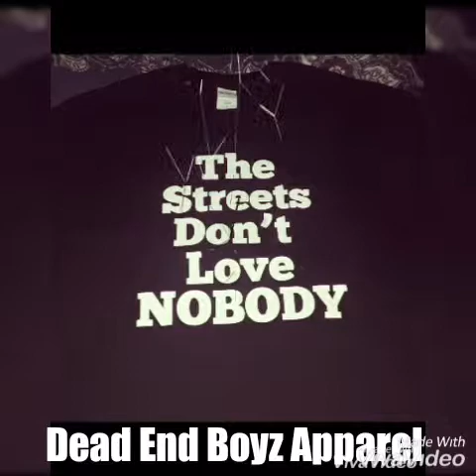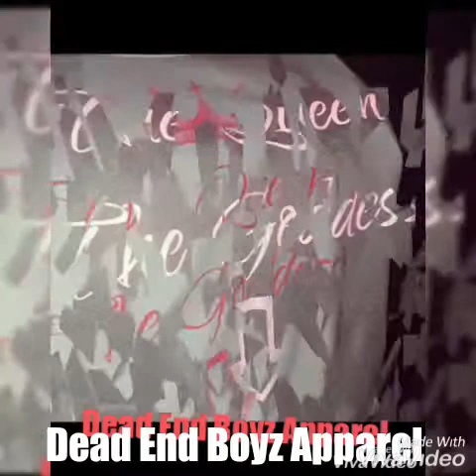Dead End Boyz Apparel Presents: We Got That Flavor..